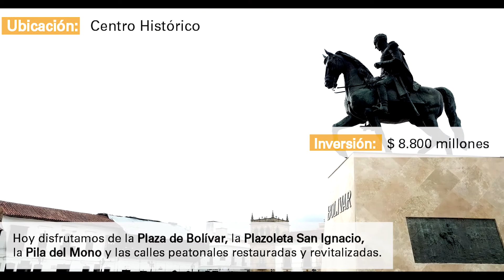Centro Histórico - Obras de Pablo Cepeda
🙌¡Más de 1.500 obras deja la administración de Pablo Cepeda!🙌

👋😍 Tunja tiene Centro Histórico renovado y revitalizado; hoy disfrutamos de la Plaza de Bolívar, la Plazoleta San Ignacio, la Pila del mono y las calles peatonales adecuadas para el uso de los ciudadanos 👊😎

🌆 ¡Le cumplimos a Tunja! 💓